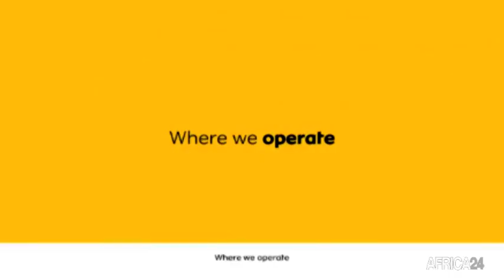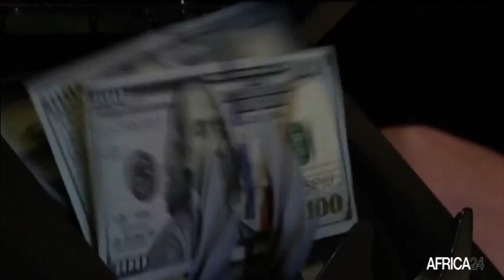Afrique : la société MTN s'engage dans la lutte contre la covid-19 avec l'Africa CDC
Société, Par le biais du centre africain de contrôle et de prévention des maladies, l’opérateur panafricain MTN Group s’engage à soutenir la lutte contre la pandémie de la covid-19 en Afrique.